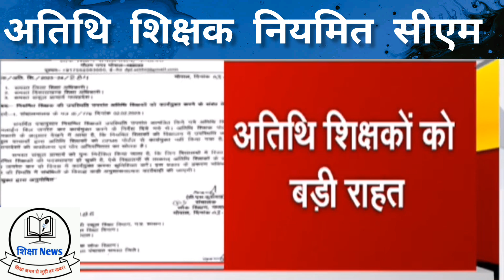MP Athithi Shikshak news || अतिथि शिक्षकों का नियमितीकरण घोषणा